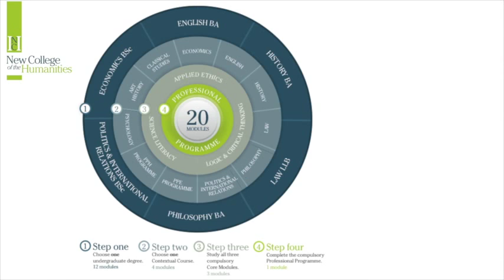Professor Sir David Cannadine - Winston Churchill and the "Special Relationship" in the 20th Century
One of the most distinguished historians, Professor Sir David Cannadine, presents one of his lectures from his 2013/14 series to NCH students. Winston Churchill, Anglo-American and the 'Special Relationship' in the 20th Century is an interesting lecture exploring the Churchillian legacy and 'Anglo-American' as defined by Winston Churchill. Professor Cannadine guides students through Churchill's change in attitudes to the United States and also discusses the change in dynamic of the relationship between the United States and the British Empire before, during and after World War Two. This is an enjoyable lecture for any budding historian.